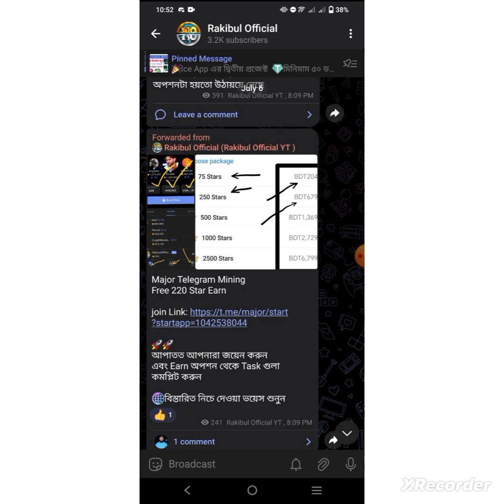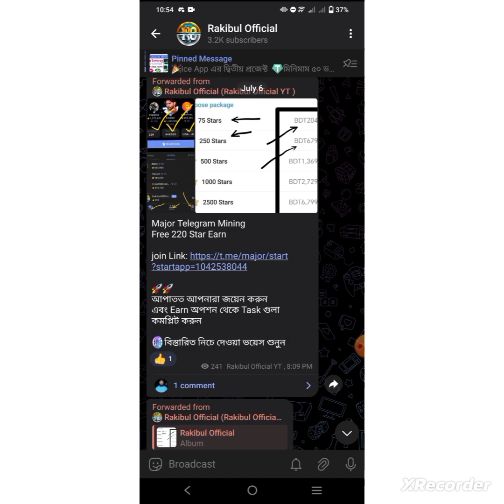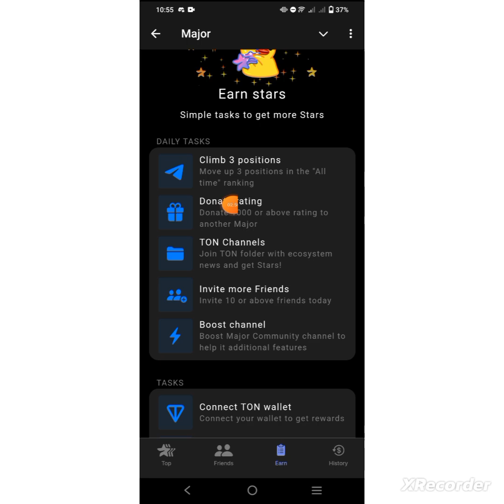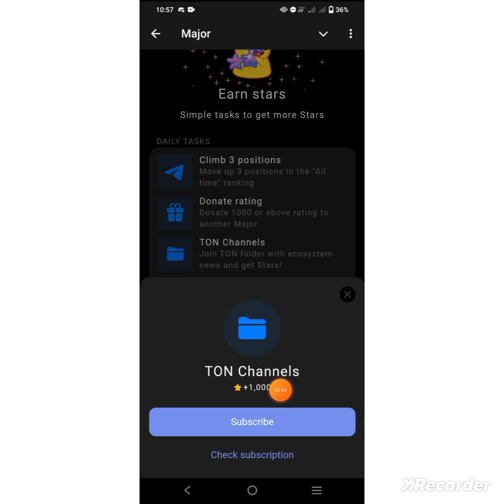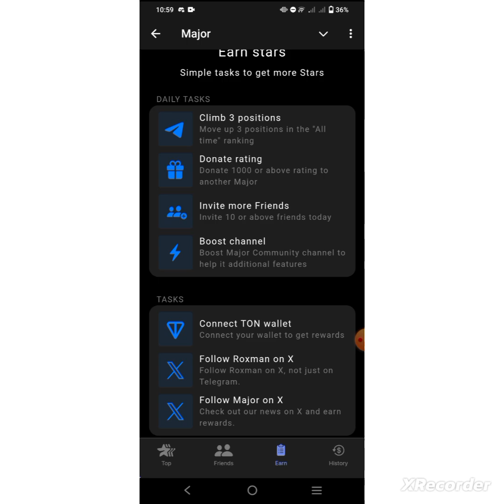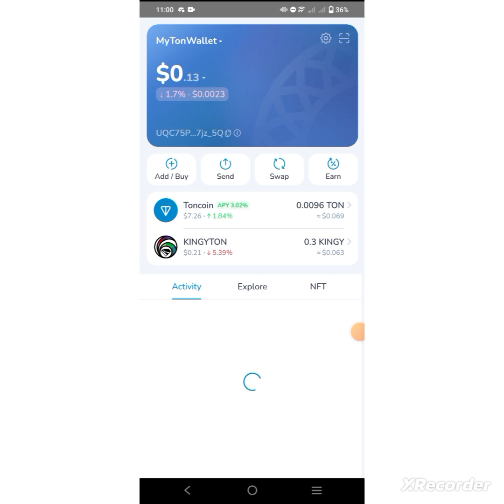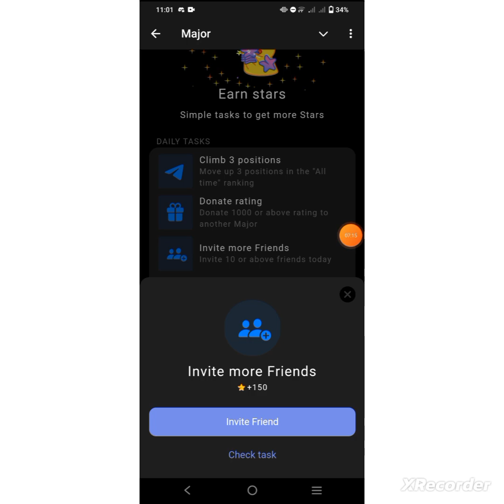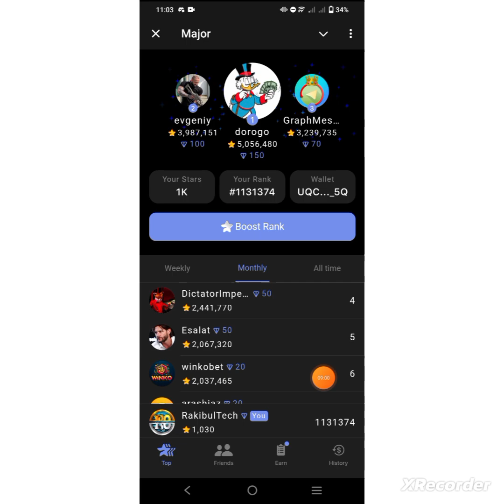$50 ফ্রি ইনকাম | Telegram Start ফ্রিতে ইনকাম | Major Mining Offer | Star Sell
$50 ফ্রি ইনকাম | Telegram Start ইনকাম | Star Sell?

best Earn app
Rakibul Official